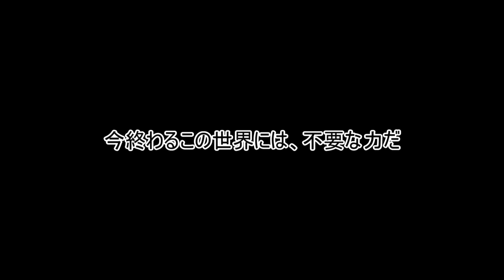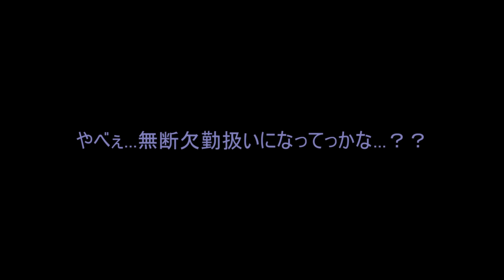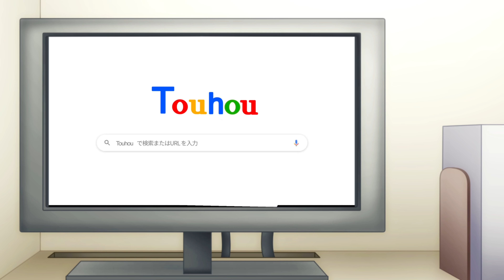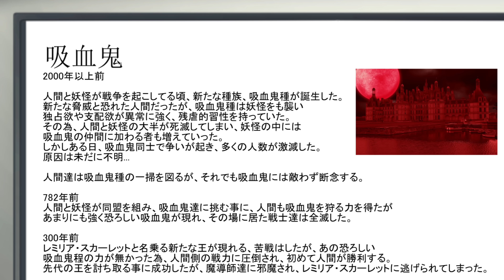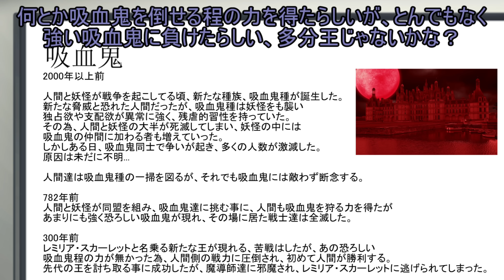【Another story・Episode Roro】第全話 鍵を握る者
いくつかソフィアチャンネルの動画が残されていますが徐々に消えて行きます。
既に動画は移されていると思うのでご安心下さい！

ー【𝑋】ー
⚫︎【𝑁𝑜𝑐𝑡𝑖𝑠】マネージャー
Xではプライベートの事からチャンネルの事を投稿してます！
ソフィアチャンネルのマネージャーもしておりますので、もしソフィアさんに関するイラストの依頼/グッズ/コラボの要望/個人の相談の場合は一度僕にDMでお伝え下さい。

ー【グッズ】ー
⚫︎【𝑆𝑈𝑍𝑈𝑅𝐼】グッズ